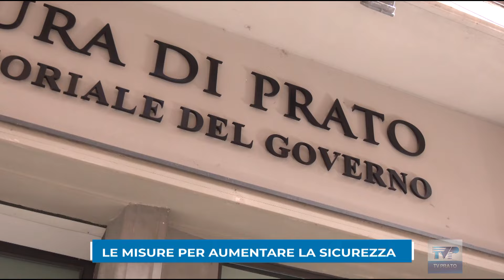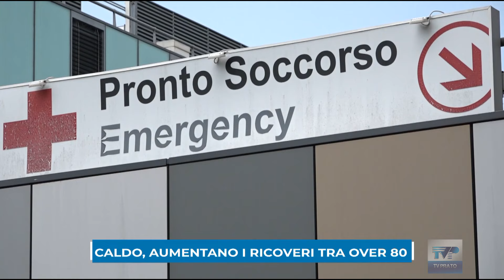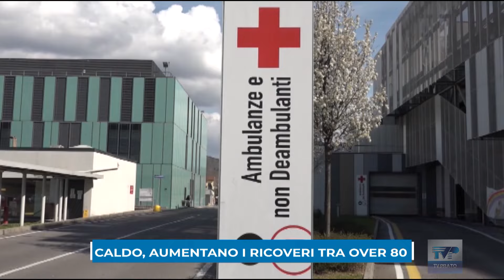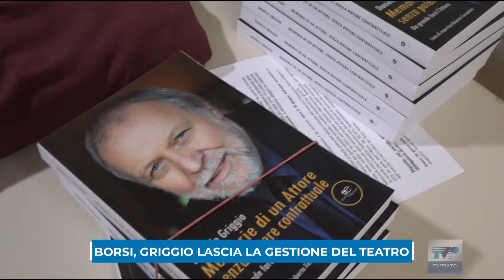Telegiornale della sera del 18/07/24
Ecco il sommario:

➤ Riunito il Comitato per l'ordine e la sicurezza: più controlli e nuove telecamere per contrastare i crimini.
➤ Vertice in Regione sulla metro tramvia Prato-Peretola: la partenza sarà dalla stazione centrale.
➤ Aumentano i ricoveri degli over 80 per effetto del caldo, ma al pronto soccorso non c’è stato il boom di accessi.
➤ Il Comune affida la gestione dei bocciodromi di viale Galilei al Coiano Santa Lucia Prato Social Club.
➤ Va ai Rossi di Santa Trinita la vittoria del primo Torneo dei Rioni di calcio. Decisivi i tiri dal dischetto.